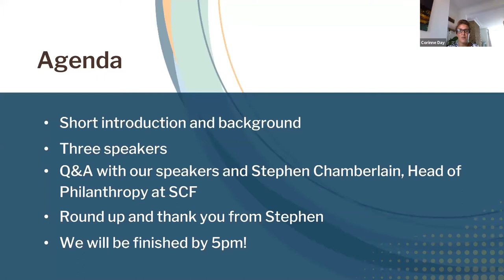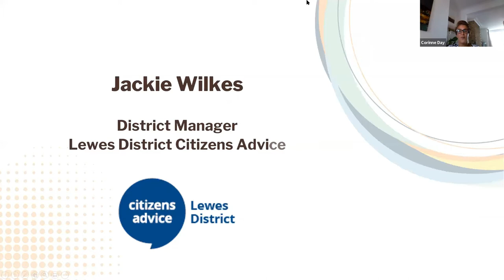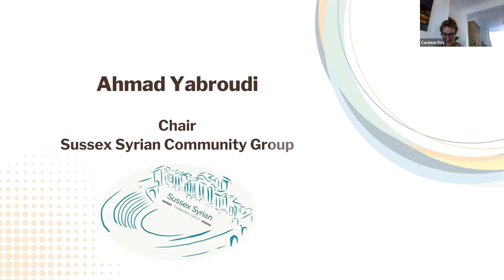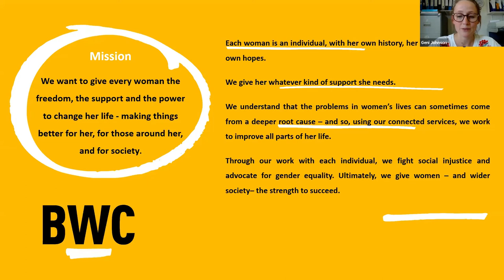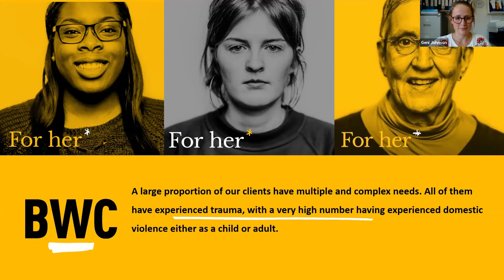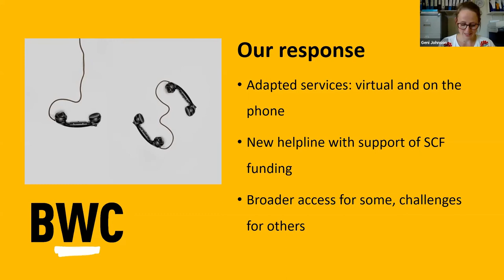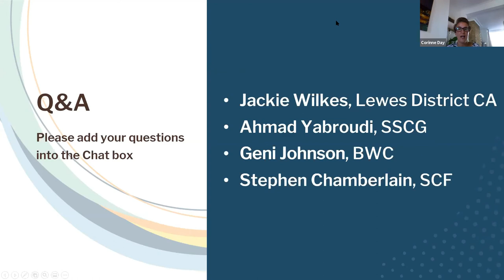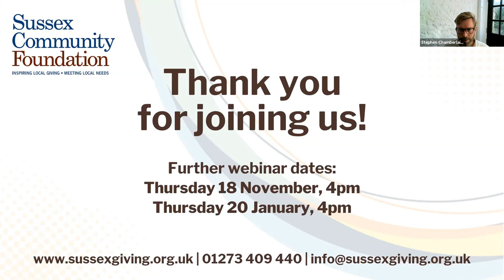Sussex Uncovered - Webinar Series - Episode 2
This is a recording of the second in a series of four Sussex Uncovered seminars, where we uncover the urgent issues facing people and communities across Sussex.

This second hour-long webinar – 'How Sussex charities are improving people's lives with expert advice and support' was held on Thursday 9 September, hosted by Sussex Community Foundation trustee, Corinne Day.

This webinar looked behind the stats and headlines and we heard from volunteers and charities working in Sussex about the ways in which good advice and support helped people and communities during the pandemic (and why it is still needed).